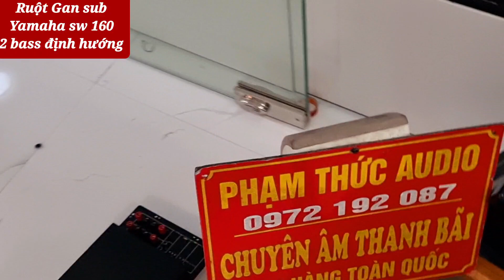Sub Yamaha sw 160 tháo tung ruột gan. đẹp và báo giá